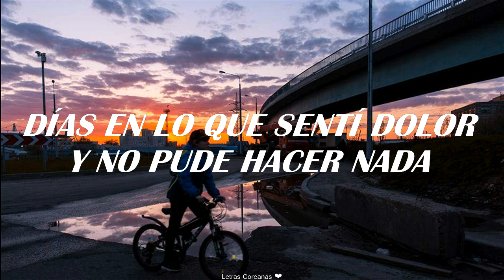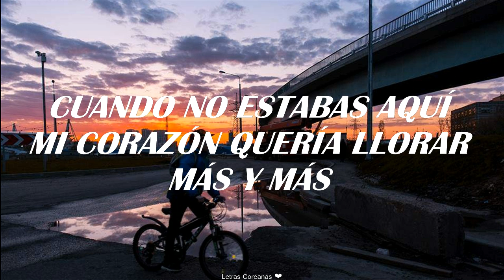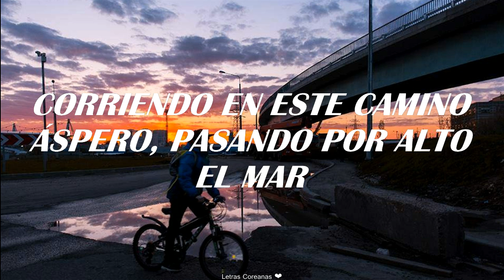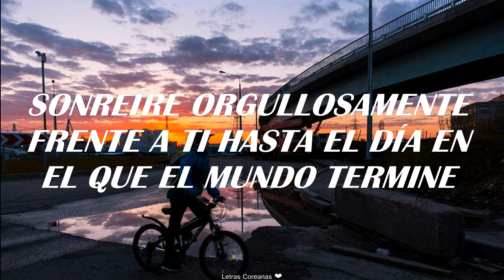PENTAGON (펜타곤) - Off-Road [Traducida al Español]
ᴘᴇɴᴛᴀɢᴏɴ - ᴏғғ-ʀᴏᴀᴅ (sᴜʙ ᴇsᴘᴀñᴏʟ)